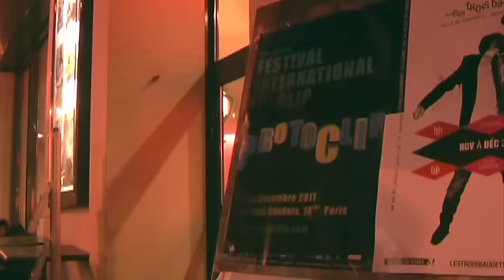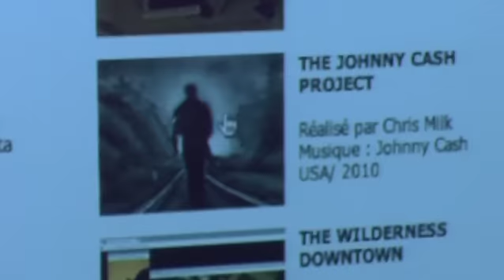Making Of 2011 PROTOCLIP Festival International du Clip Musical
Réalisé par Jonathan BERTIN

La 7ème édition du Festival International du clip s'est achevée ce samedi 3 décembre 2011 sur la scène mythique des Trois Baudets à Paris 18e. La compétition officielle était composée cette année de 20 clips d'animation et 30 clips de fiction parmi lesquels 7 prix d'exception ont été décernés.

Remise des prix en présence du JURY :

Karina LOMBARD, Pascale FAURE, Anthony AUDEBERT, Rodolphe PAULY, Georges HANOUNA

LE PALMARES :

GRAND PRIX
« IRON » réalisé par Yoann LEMOINE

PRIX SPECIAL DU JURY
« WE ARE ONE » réalisé par Romain DE L'ECOTAIS & Maxime ROSTAN

COUP DE CŒUR DU JURY
« BE AFRICA » réalisé par SOANDSAU
Musique : Bibi Tanga & The Selenites -- Production : Wizz

PRIX DE L'ANIMATION
« I LIKE YOU » réalisé par David FREYMOND

PRIX DE LA QUALITE TECHNIQUE
« PUISSES-TU » réalisé par Franck VROEGOP

« KILL KILL » réalisé par Rémy CAYUELA

PRIX DES INTERNAUTES
« STUPEFLIP VITE !!! » réalisé par Yannick DANGIN LECONTE

La rédaction de L'Intermède a également remis un prix pour la meilleure vidéo musicale de l'année, remis par Bartholomé GIRARD

PRIX DE L'INTERMEDE (Hors compétition)
« BUBBLE » réalisé par Elliot Dear